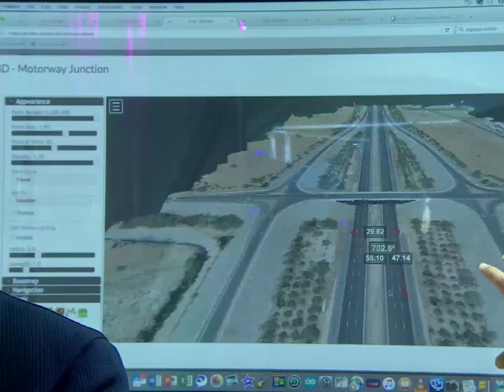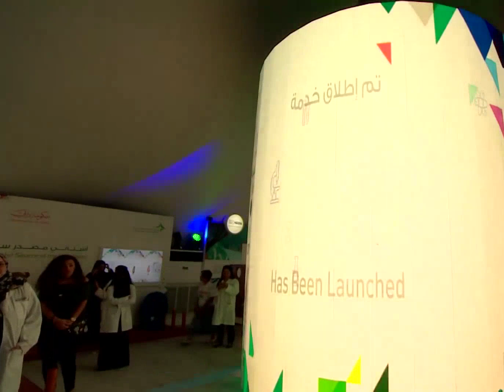Dubai Crown Prince Sheikh Hamdan Fazza Brother Sheikh Mansour At The Innovation Hub Expo Throwback